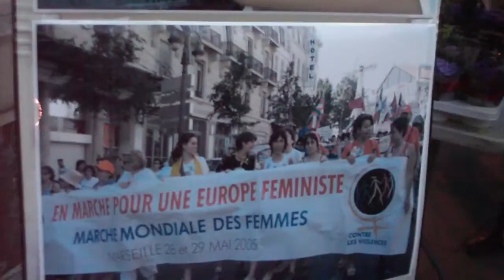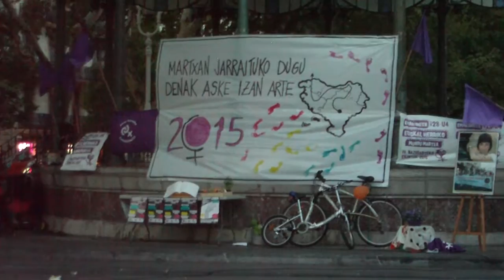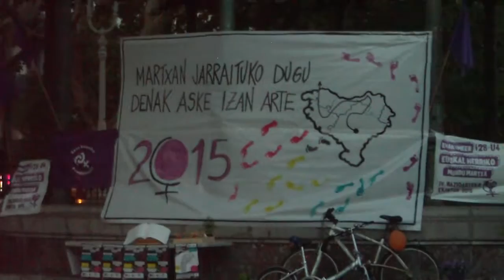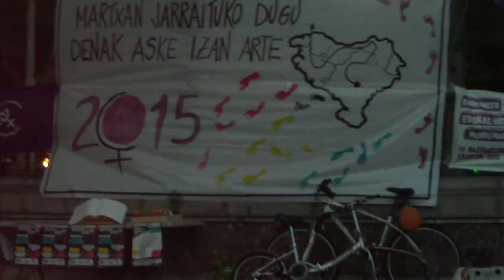Maixabel omenaldia emakume martxa Donostia 2015-9-30